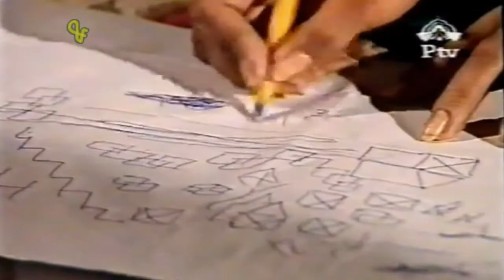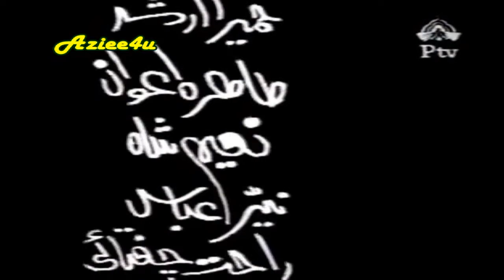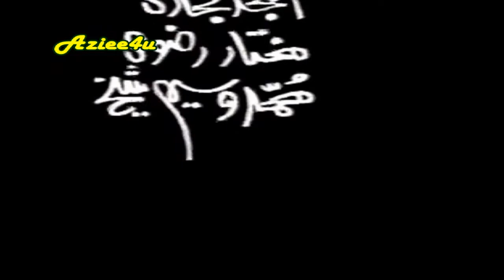BANO QUDSIA`S { KALLO } Ptv Classic Long Play " Kahani Ghar " Ayub Khawar`s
Play Wright : Bano Qudsia
Title : KALLO
Dramatisation : Neelam Ahmed Bashir
Starring : Maria Wasti, Saleem Sheikh, Tamanna Begum, Rehana Siddiqui, Sonia Abbass, Humaira Arshad, Tahira Awan, Nayyar Abbass
Directed by : Ayub Khawar